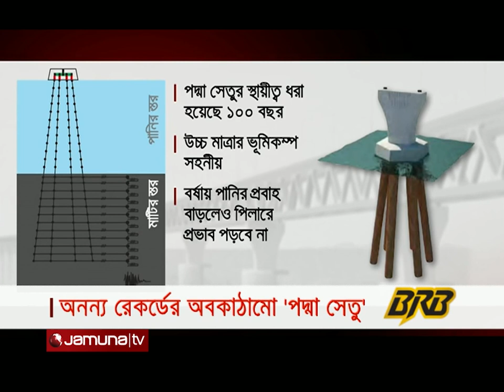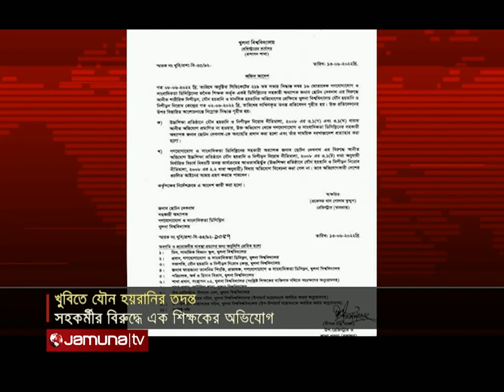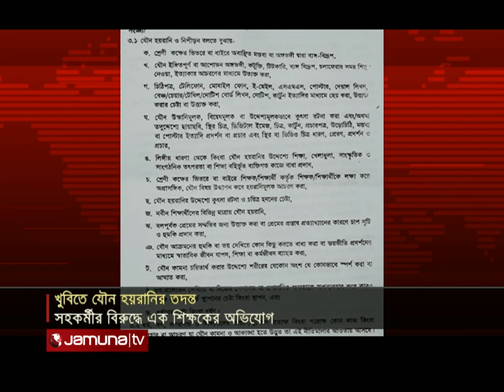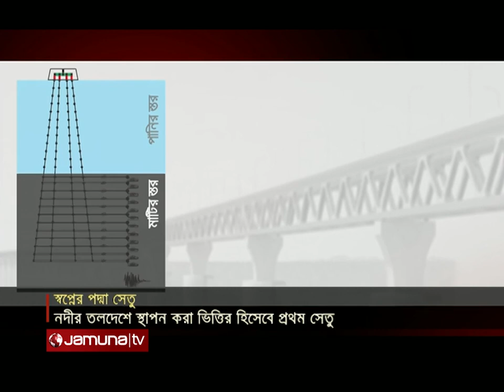সংবাদ সারাদেশ | Songbad Saradesh | 5 PM | 17 June 2022